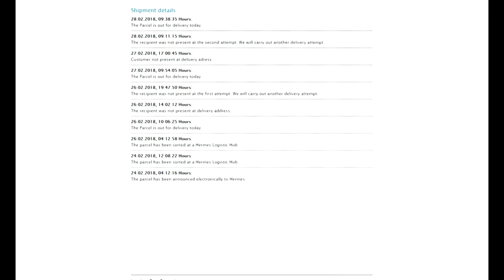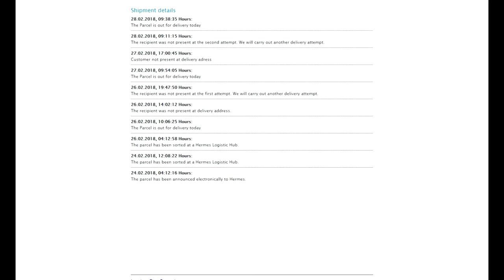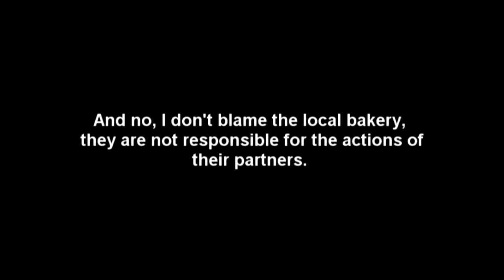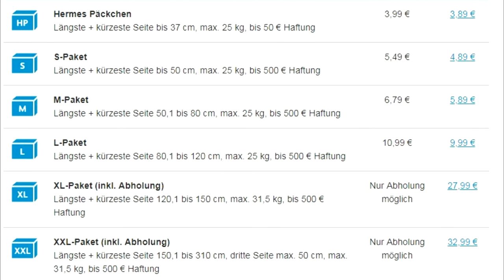Hermes-the worst post service in Germany. How Hermes treats its customers.